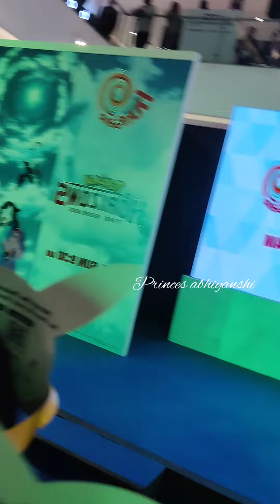week end with Pokemon